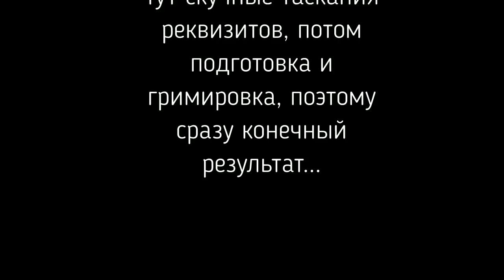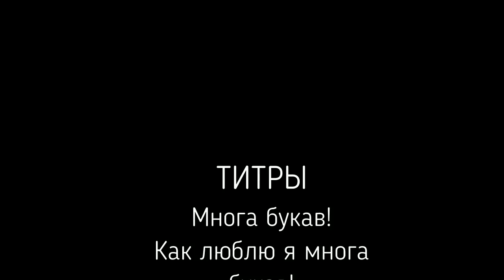Animate It 2019, Жизнь глазами участника косплей фестиваля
Художественный фильм Жизнь глазами участника Animate It.
    Animate It это ежегодный дальневосточный косплей фестиваль во Владивостоке, крупнейший на дальнем востоке. Проходит он 3 дня и по традиции это майские праздники, так что все самые лучшие косплееры и просто интересные люди, собираются вместе и делают очень крутые вещи! Приезжайте)

Организаторы фестиваля: арт группа Kuroi Sora

Used music
Jasper Byrne - Voyager
Ink Spots - Maybe
Elton John - Someone save my love tonight
Jonh Bold - Stars of the midnight range